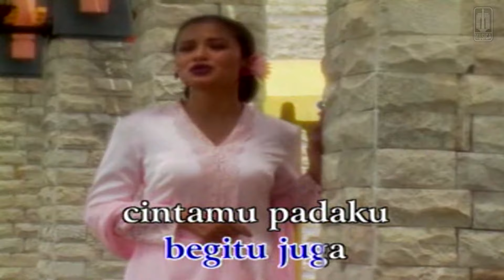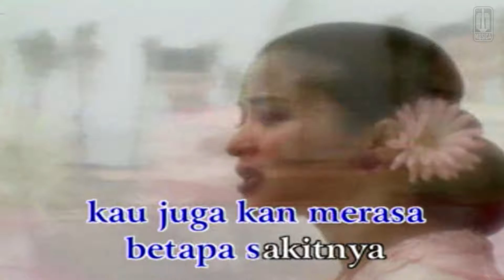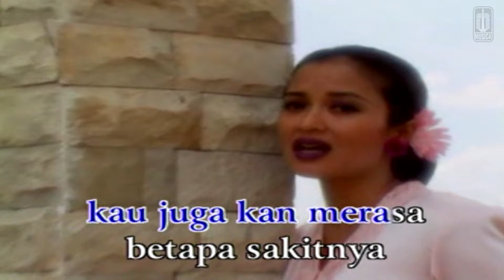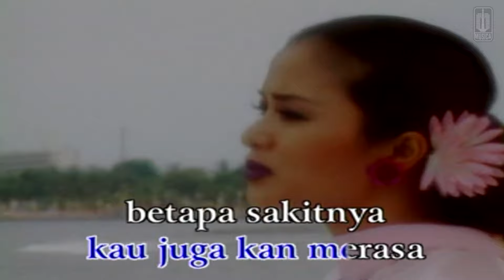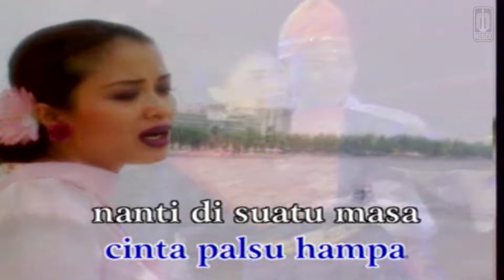Betharia Sonatha - Cinta Hampa (Official Karaoke Video) | No Vocal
Official karaoke video by Betharia Sonatha performing Cinta Hampa
Cipt. Abdul Chalik